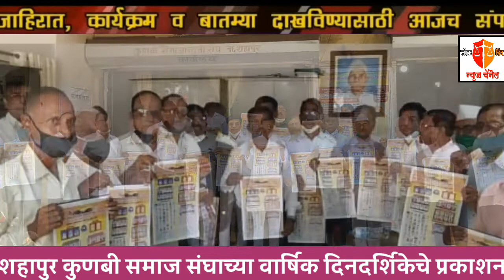शहापुर तालुका कुणबी समाज संघाच्या दिनदर्शिकाचे प्रकाशन